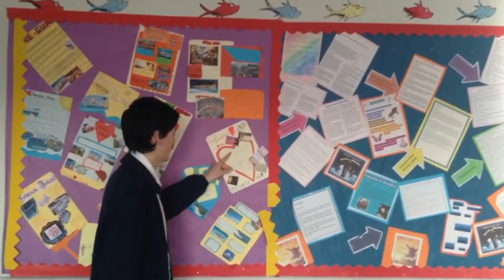Ernie The Exam Man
Ernie. I man I will forever hate, but love acting as.

He's a demon now. Wow what a 180.